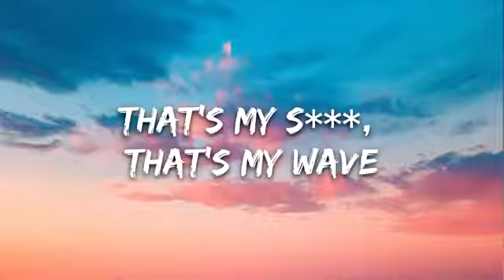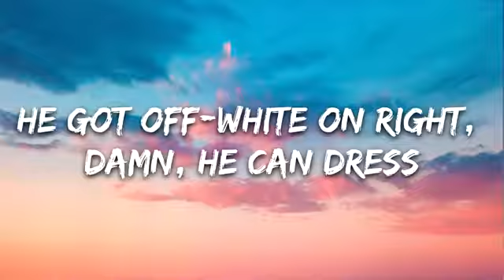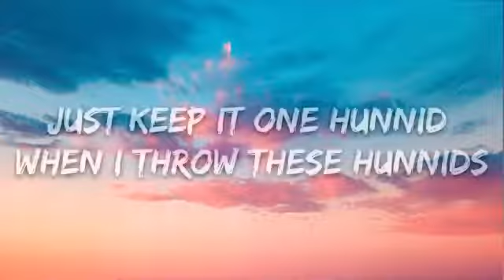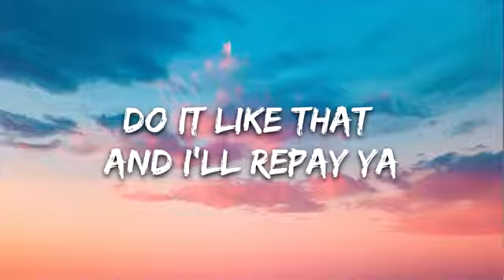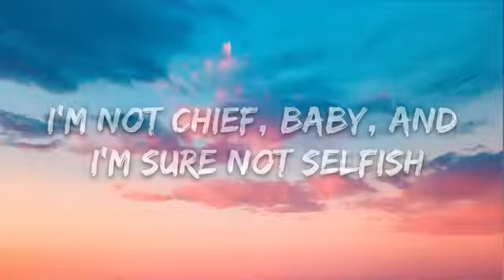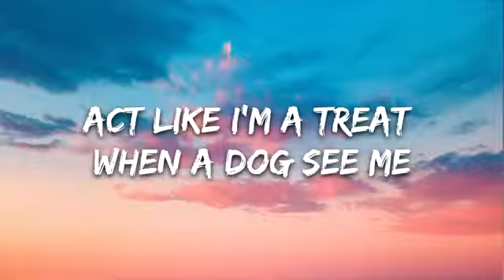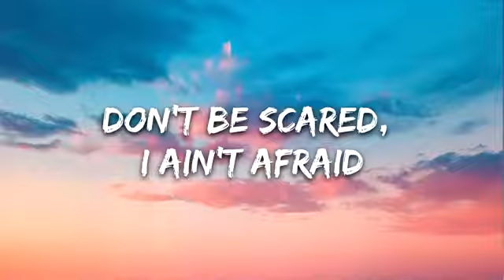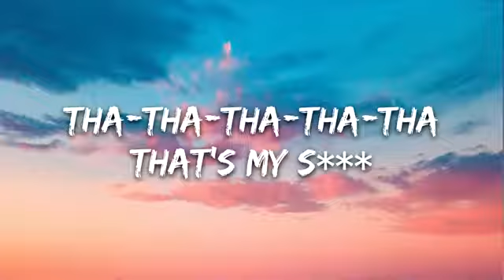Doja Cat - Like That (Lyrics) ft. Gucci Mane "do it like that and i'll repay it" repeat ya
🎤 Lyrics: Doja Cat - Like That

Cállate, Mike Crook (Ooh)
Burr, burr
Gucci (Don't stop), Doja, Gato
Yeah (Don't stop)

Tha-tha-tha-tha-tha-that's my shit, that's my wave (Huh?)
Do it like that and I'll repay ya (Woo)
Don't be scared, I ain't afraid (No)
Just like that, come my way (Yeah)
That's my shit, that's my wave (Huh?)
Do it like that and I'll repay ya

Yeah
I said, "Do that, do that, baby, all night long"
You know I hate it when I'm left on read
And he take me off, damn, he don't know about the best
He got Off-White on right, damn, he can dress (Huh?)
Makin' plans from the East, makin' bands in the West
Rock star, Black Beatle type, bands on his bread
And baby, I want it, and I just be honest
'Cause I just can't front when I look at you
Just keep it one hunnid when I throw these hunnids
I hope that your ass don't know what to do

Tha-tha-tha-tha-tha-that's my shit, that's my wave
Do it like that and I'll repay ya (Huh?)
Just like that, come my way (Wop)

Gucci had the rider, we ain't roam, I'm a model (Roam)
Gucci Mane and Doja Cat, call me el gato (Gato)
I'm the big boss and I got big bread (Yeah)
I'm gettin' big-headed, and I like good head (Shh)
I'm not chief, baby, and I'm sure not selfish (No)
Shakin' like Elvis, damn near I broke my pelvis (Gucci)
Jumpin' off the top rope, got 'em tag teamin' (Tag)
Putting' on a show, I got the whole crowd screamin'
Boujee with the bread, I'm like a top-notch freak (Gucci)
Act like I'm a treat when a dog see me (Rr)
Like a thief in the night, like she stole my green
Got me walkin' off the scene like a hole in my jeans (Damn, Gucci)

Tha-tha-tha-tha-tha-tha-that's my shit, that's my wave (Yeah)
Don't be scared, I ain't afraid (Huh?)
Just like that, come my way (Brrt)
That's my shit, that's my wave

Said I like it, I like it
I like it, I like it like that
Said I like it, I like it (Ooh)
Tha-tha-tha-tha-tha-that's my shit

Song
Artist Doja Cat
Artist
Licensed to YouTube by SME (on behalf of Kemosabe Records/RCA Records); AMRA, LatinAutor, Warner Chappell, ASCAP, UMPI, Kobalt Music Publishing, and 10 Music Rights Societies